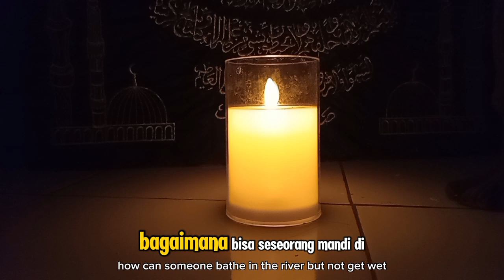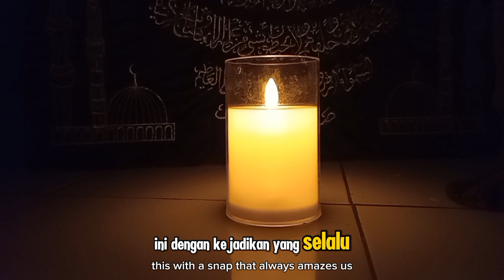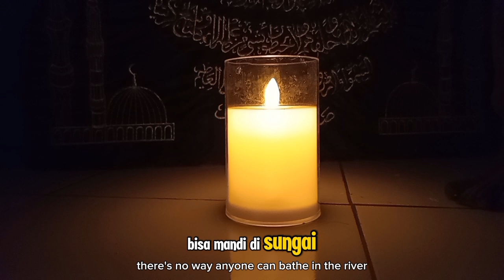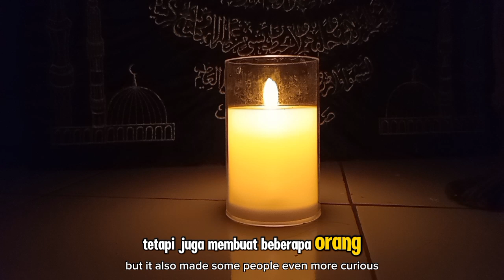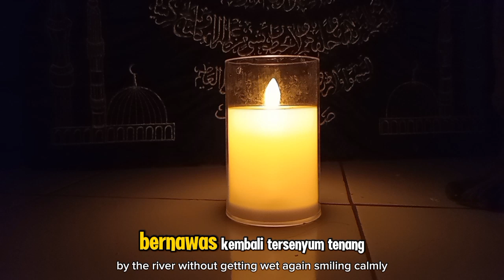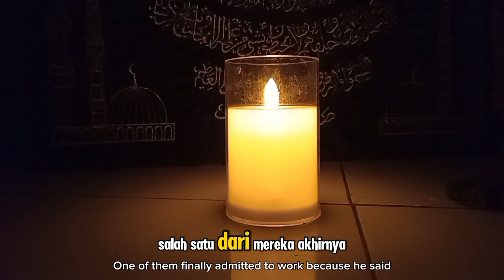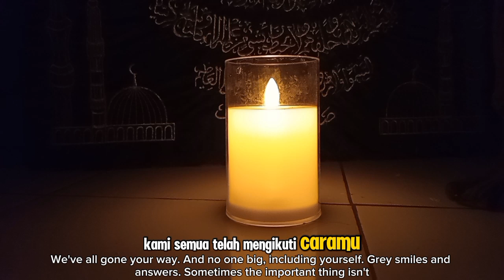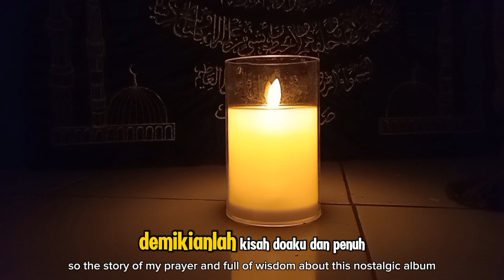CERITA ABU NAWAS: KETIKA ABU NAWAS MANDI DI AIR SUNGAI TAPI TIDAK BASAH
**Deskripsi YouTube (Islami)**:
"Abu Nawas, seorang tokoh legendaris yang terkenal dengan kecerdikan dan humornya, kembali membuat orang takjub dengan kisahnya yang penuh hikmah. Dalam cerita ini, Abu Nawas mandi di air sungai namun tidak basah sama sekali. Bagaimana kisah lengkapnya? Simak selengkapnya dalam video ini dan temukan pelajaran berharga yang dapat kita ambil dari kecerdasan Abu Nawas yang mengandung makna mendalam. Kisah ini mengingatkan kita akan pentingnya akal dan kebijaksanaan dalam menghadapi setiap ujian kehidupan."